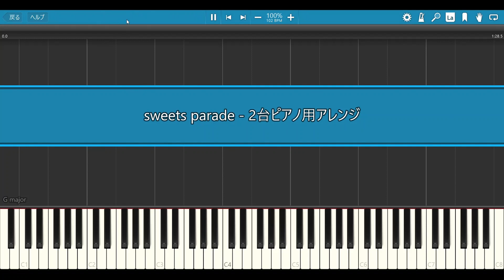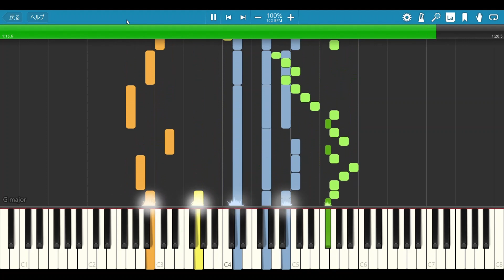sweets parade - 2台ピアノ用アレンジ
『sweets parade』

作曲：CHI-MEY
編曲：駒木義彦

使用ピアノ　Roland HP704
FinaleとSynthesiaによるプレイバック